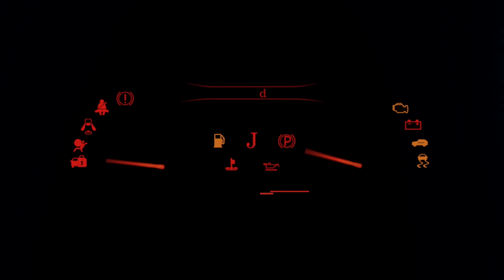HONDA ODYSSEY RB1 ホンダ オデッセイ RB1 - J-AutoShow Dress-up Car Contest 2019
HONDA ODYSSEY RB1
J-AutoShow Dress-up Car Contest 2019,May25
Custom Car Auto Show in Japan 2019.
Japanese VIP CAR STYLE .Luxury modified car

高雄パークウェイにて第1回J-Auto Showドレスアップカーコンテストを開催しました。ドレスアップカーコンテストエントリー車両PR動画。

・ホンダ オデッセイ RB1